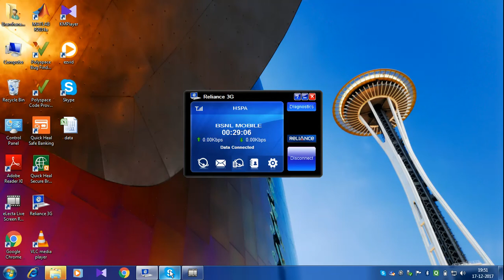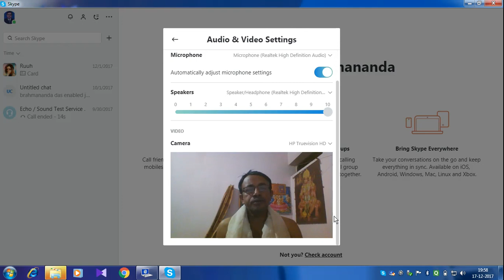How to talk with GOD